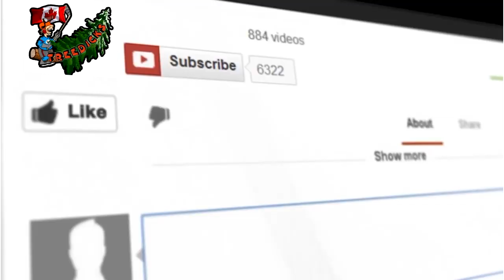Looking to hire a SCARY CLOWN.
Will being the little bitch that he is wont dress up as the scary clown and walk through Victoria park